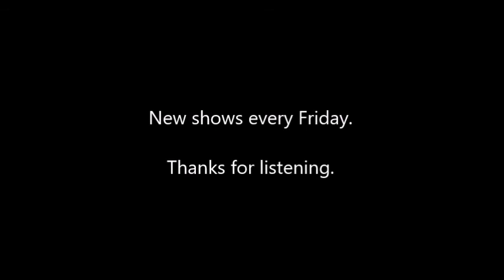Dark Fantasy: The Thing from the Sea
A yacht lost at sea comes across a strange island.

Dark Fantasy was a supernatural series with only 31 episodes. The show's writer, Scott Bishop, was also known for his work on The Mysterious Traveler.